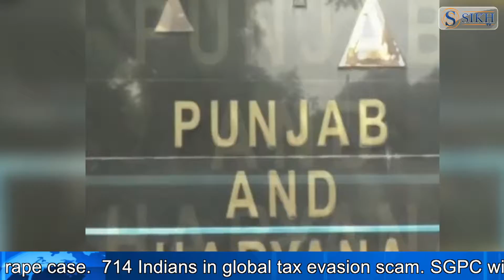SIKH TV ENGLISH NEWS BULLETIN 07/11/2017